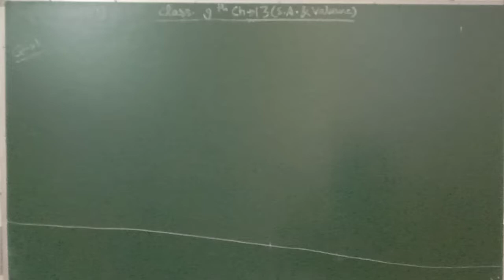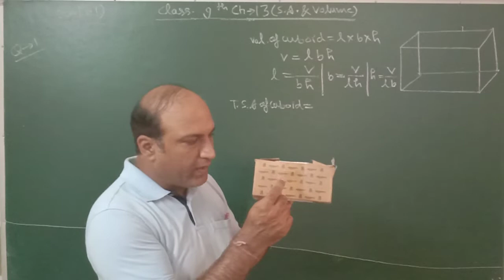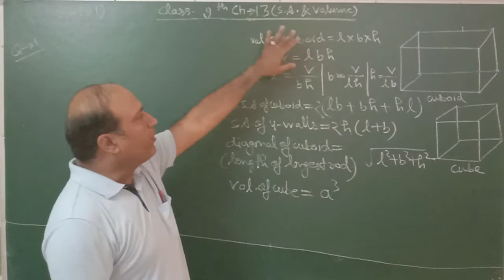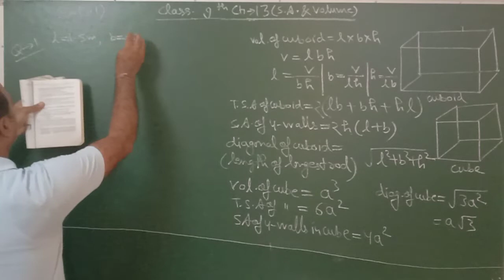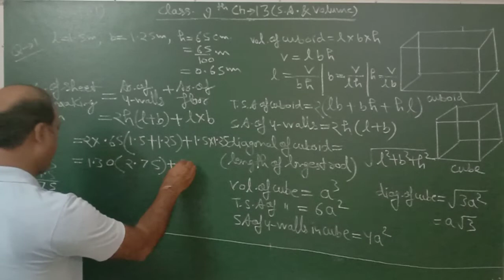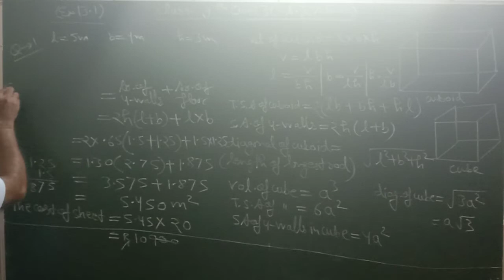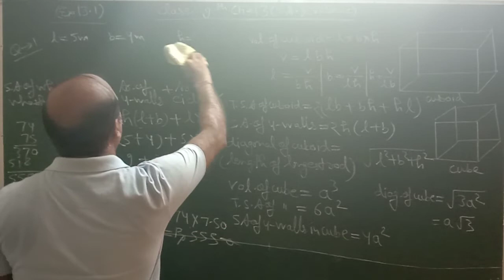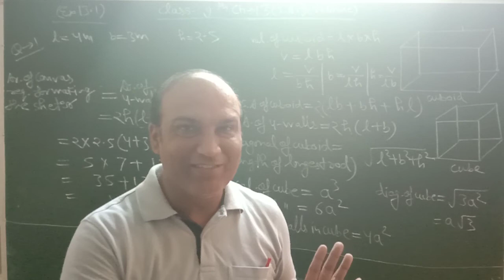class 9th (16.7.20)ch.surface area and volume ex.13.1